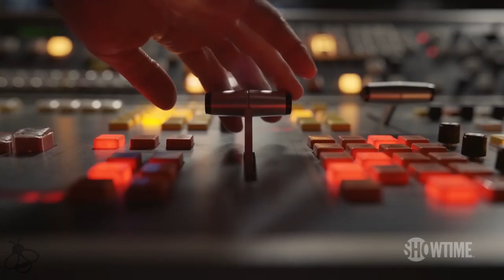THE LOUDEST VOICE Trailer Season 1 (2019) Russell Crowe, Naomi Watts Showtime Series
The Loudest Voice Teaser & Trailer for the 2019 Showtime Mini-Series starring Russell Crowe and Naomi Watts Showtime

A look at the rise and fall of former Chairman and CEO of Fox News, Roger Ailes.